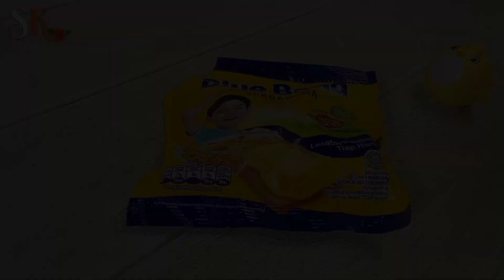Olahan Pisang Kekinian || Mirip SANGGARA BALANDA Tapi Tanpa Goreng Tanpa Telur.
Olahan Pisang, pisang kepok atau pisang raja pun bisa..

Simple, mudah dan rasanya enak, bisa jadi salah satu cemilan yang bunda buat untuk sarapan pagi 🤗.
Mirip Sanggara Balanda sih tapi ini caramel nya tanpa telur..